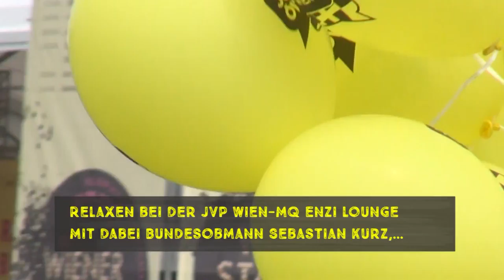JVP Wien Stadtfest 2015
Stadtfest der Jungen ÖVP Wien am 30. Mai 2015 mit Bundesminister für Europa, Integration und Äußeres Sebastian Kurz, Landesobmann der JVP Wien Dominik Stracke und ÖVP Wien Obmann Manfred Juraczka.